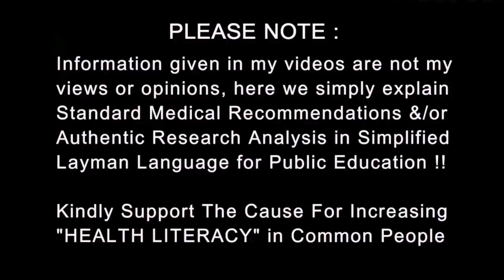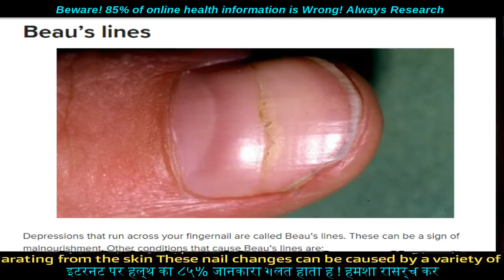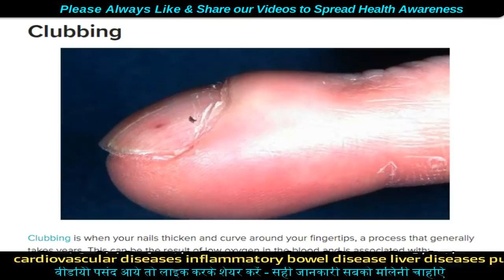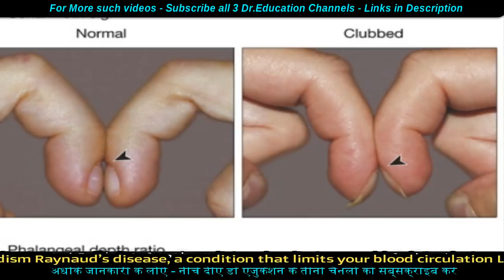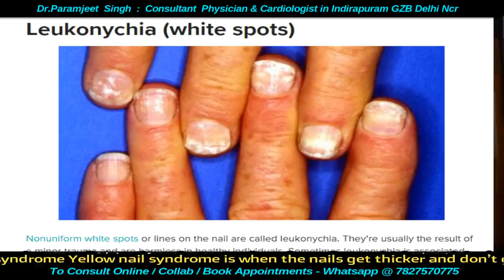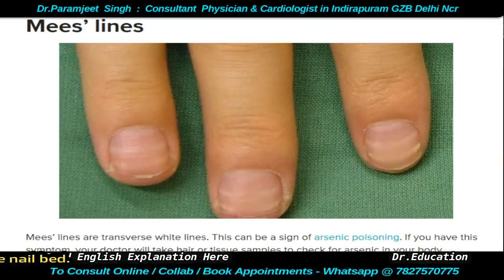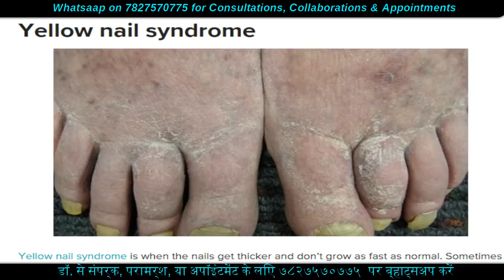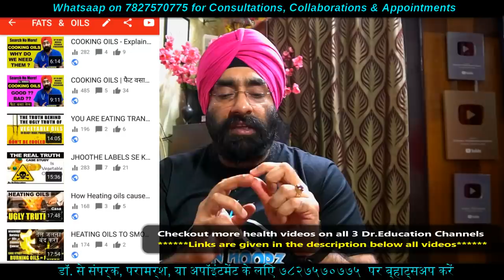Nails Can Talk | Give Signs of Health Problems & Lung Disease | Dr.Education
* 1 year in Medical ICU.
* 1 year in Emergency & Casualty.
* 3 months each in Surgery, Neurology, Pediatrics and Family medicine.

CLINIC ADDRESS:
 OPD in Yashoda Superspeciality Hospital - NEHRU NAGAR III GZB.

Thanks & Regards
Dr.PARAMJEET SINGH